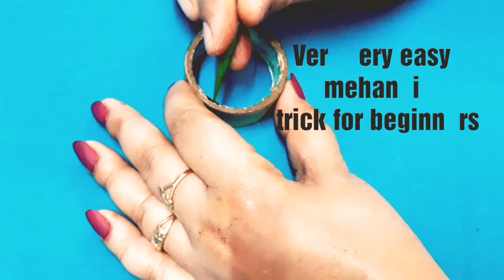ईद ओर रखी के लिए आसान ट्रिक से मेहँदी लगाना सीखे- dhakkan aur ice cream stick se Mehndi Lagana सीखें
Publish 9-8-19

Click here 😍🙂👇🏽

LIKE____________LIKE

SHARE______________SHARE

SUBSCRIBE______________SUBSCRIBE🙂